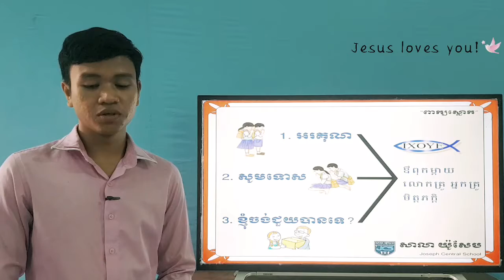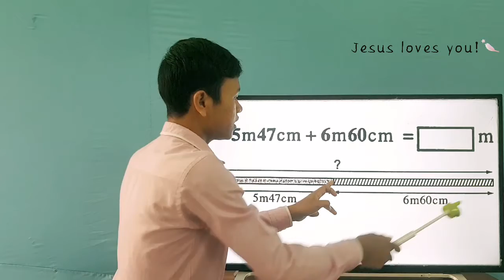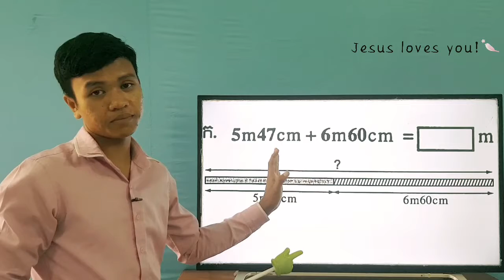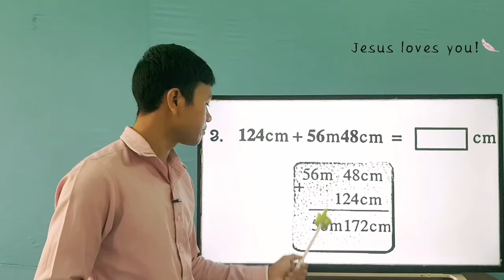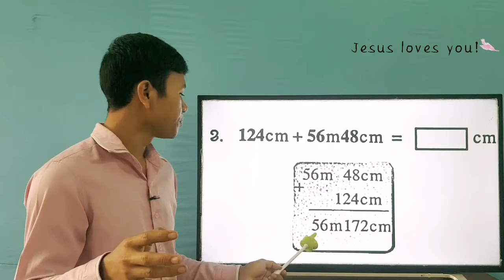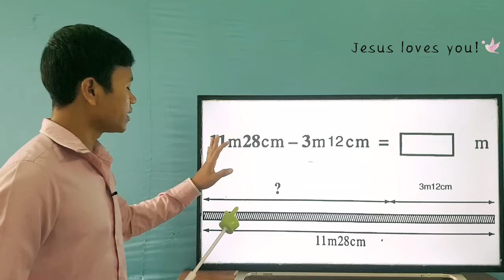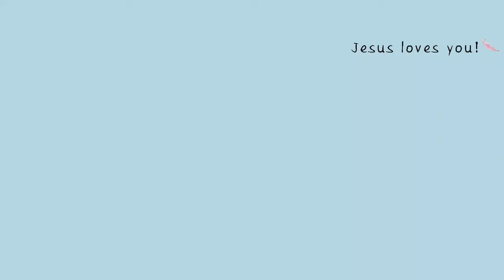59-1_ថ្នាក់ទី5_គណិតវិទ្យា_ទំព័រ92_24052021_Joseph Central School